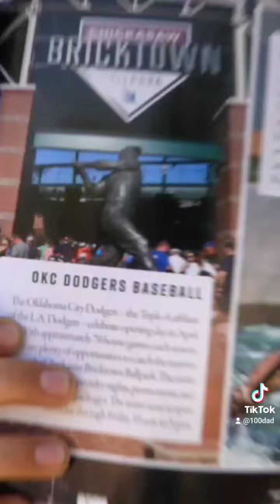Oklahoma City is fun for families!!